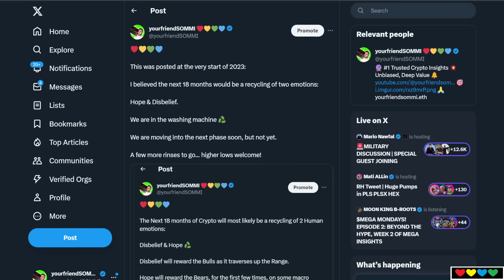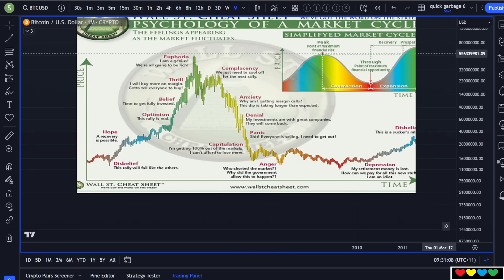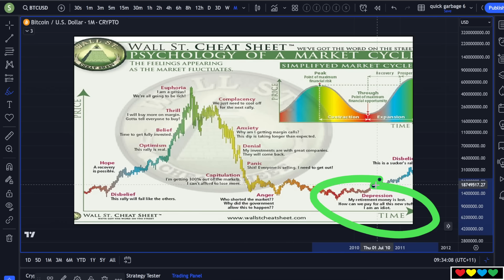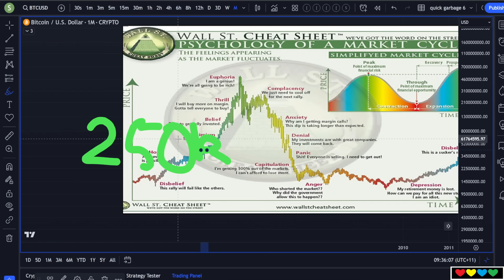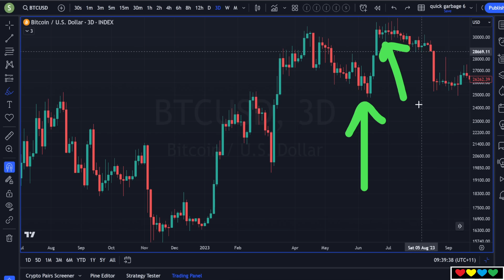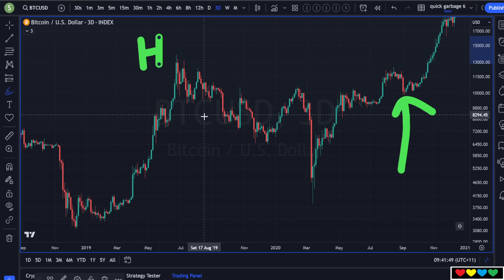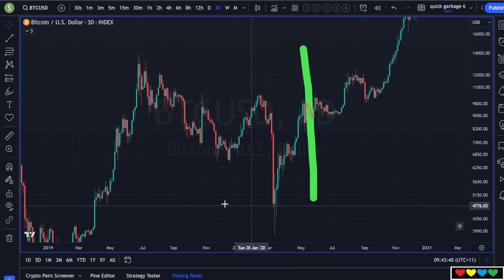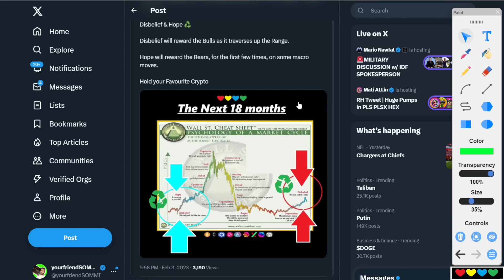✅ BEST Crypto Cycle Prediction: Hope & Disbelief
Timestamps

00:00 Hope and Disbelief
01:00 Revisiting Bitcoin History
03:40 Wall Street Cheat Sheet
04:40 The Time to Get Fully Invested
06:15 Beware of Bitcoin Price Targets ($250k)
08:00 2023 Bitcoin Cycle
10:40 How do we know Hope & Disbelief is DONE?
11:44 Washing Machine Cycles ♻️
13:00 A few more turns
14:40 When I give up...